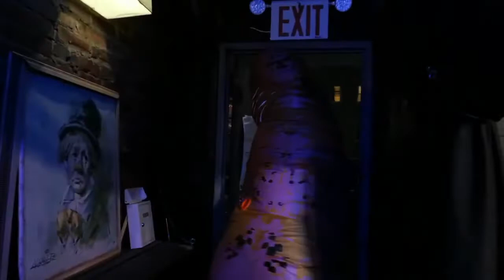Brick Trailer 2022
Come and see what is happening at The Brick in 2022.

The Brick is Williamsburg’s primary incubator of innovative theater and performing arts.

Featured Performances:
Dream Machine - Chris Ignacio
Mind As Well - Nadia Pinder
Sonntags wird gelogen or We Only Lie On Sundays - Leonie Bell
Egregious Philbin - Teresa Braun
Never Let Go - Michael Kinnan
Holy Ghost People - Robert Malbrough
Nostalgia - Colin Heininger with Marisa Illingworth and Joslin Vezeau
Project TAG - Hussein Smko
Das Sofortvergnügen (THE INSTANT PLEASURE) - Travis Amiel and Cosimo Pori
Live from The Brick - Xavier Rice
Machine Learning Hamlet - Jesse Freedman
Protec/Attac - Peter Mills Weiss and Julia Mounsey
The Whistleman - Ryan William Downey and Aaron Laroche
Slowtanz - Leonie Bell

Full details and credits for each show available at bricktheater.com
All clips provided courtesy of Zanni Productions zannivideo.com
Trailer edited by Ryan William Downey